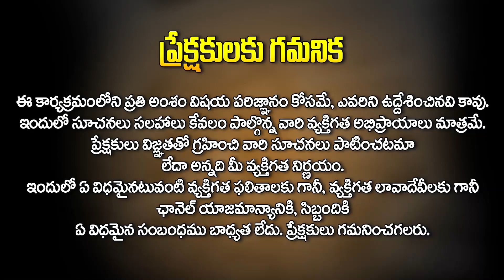Midhuna Rasi: మిధున రాశి - జూన్ 01 to 15 ఫలితాలు | June Rasi Phalithalu | Gemini Horoscope | Hit Tv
Watch► Midhuna Rasi : మిధున రాశి - జూన్ 01 to 15 ఫలితాలు || June Rasi Phalithalu || Gemini Horoscope || Koteshwar Sharma || Hit Tv